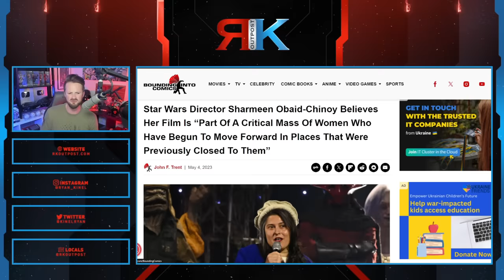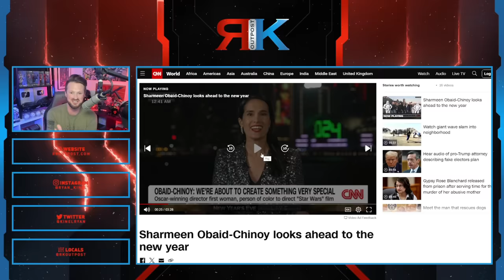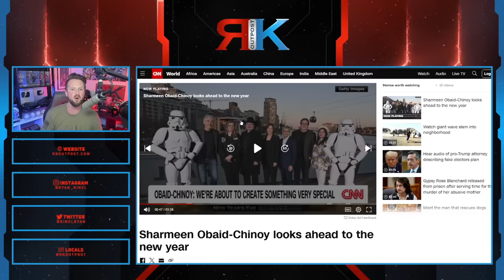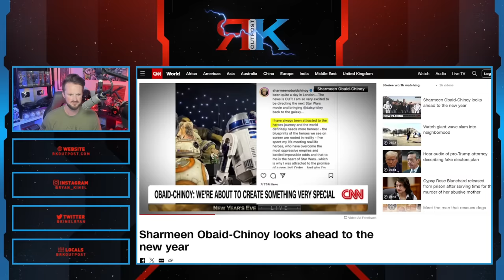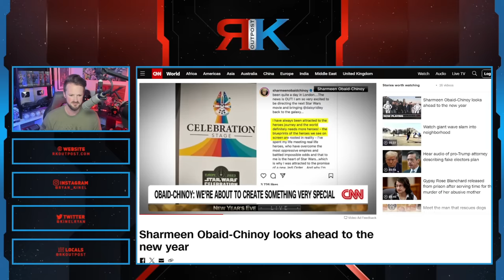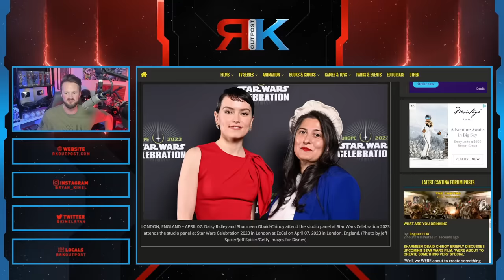Woke Activist Director Of Rey Movie PROVES Things Will Get Even WORSE For Disney Star Wars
A HUGE thank you to the following Patrons!:
Master Level:

Knight Level:

Mike Jackson -
Saberian Dream –
Rushin Bob -
Padawan Level:
Optimus Prune -
R R -